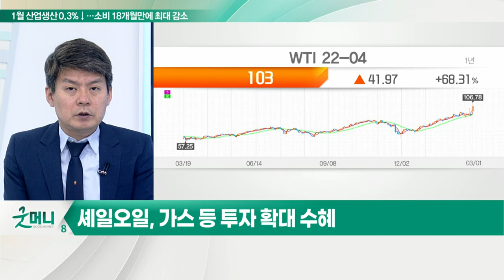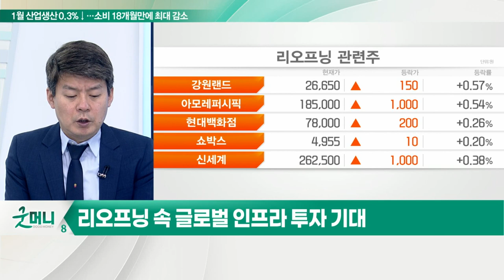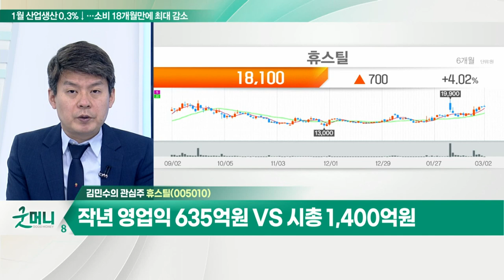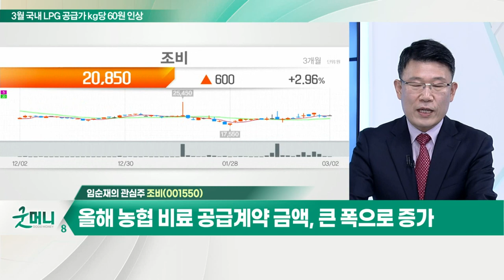휴스틸... 배관용, 구조용, 유정용 등 강관 주력 / 조비... 작년 매출 증가 불구 영업이익 감소_개장 관심주 (20220302)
Q. 강관 관련주, 글로벌 인프라 투자 수혜 기대?
- 셰일오일, 가스 등 투자 확대 수혜
- 리오프닝 속 글로벌 인프라 투자 기대

Q. 우크라 전쟁, 농산물 불확실성↑… 비료주 주목?
- 원자재 상승의 영향받는 종목 관심
- 천연가스, 알루미늄 등 원자재 공급난 우려 확산
- 천연가스, 암모니아 등 비료의 주요 원재 수입
- 비료 가격 추가 상승 가능성

휴스틸(005010)
- 배관용, 구조용, 유정용 등 강관 주력
- 미국 반덤핑 관세 부과 VS WTO 승소
- 美 텍사스 신규 공장 설립 + 군산 공장 대구경 강관 투자
- 작년 영업익 635억 원 VS 시총 1,400억 원

조비(001550)
- 복합비료 및 유기질 비료 생산
- 작년 매출 증가 불구 영업이익 감소
- 최근 원자재 상승으로 비료 납품가 상승 예상
- 올해 농협 비료 공급계약 금액, 큰 폭으로 증가